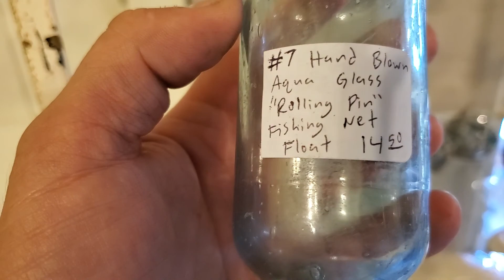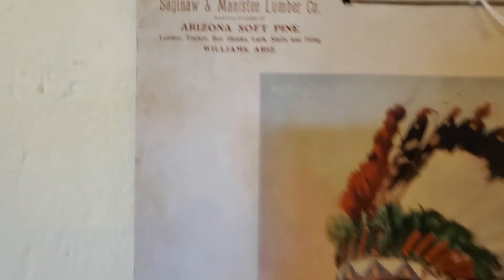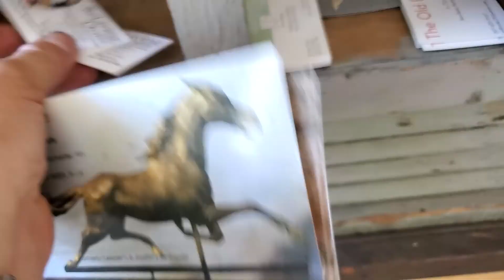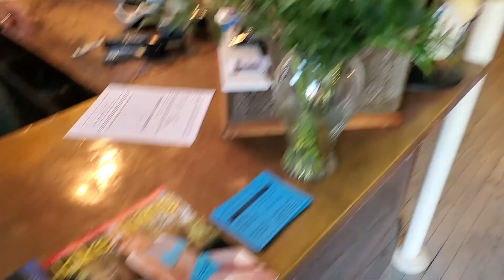Cornish Trading Co. Antiques in Danville, Maine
Cute Antique Shop in the old Masonic Hall Building